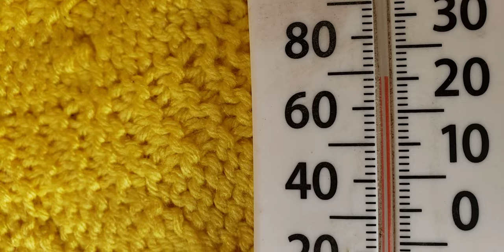wip&chatter huacan butterfly